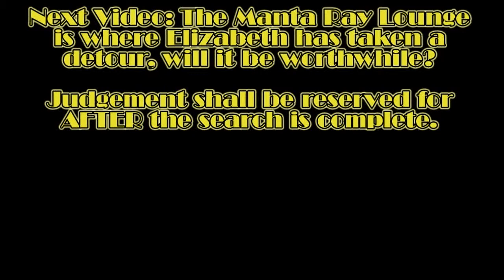NetMoverSitan Plays Bioshock Infinite (BaS Ep 2) - Part 10 - To the bar!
1998 MODE

A diversion is taken as Elizabeth is interested in what those coded messages refer to...